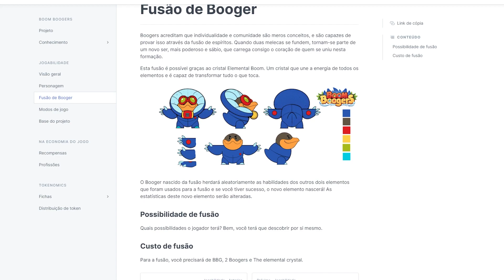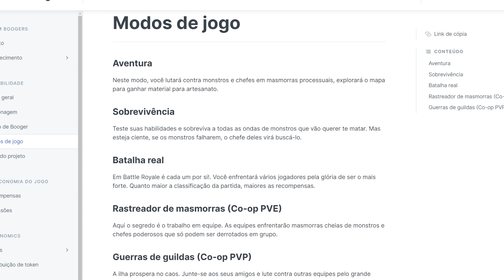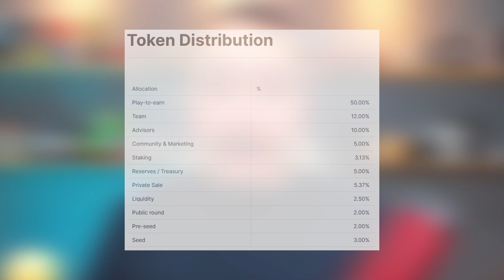BOOM BOOGERS NOVO NFT GAME EM DESENVOLVIMENTO